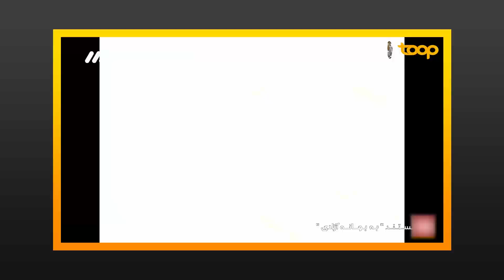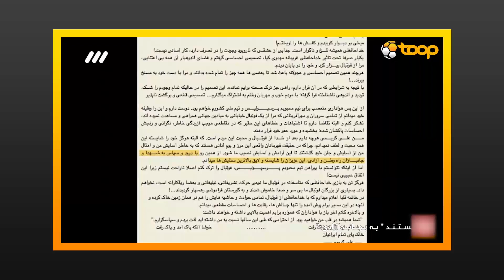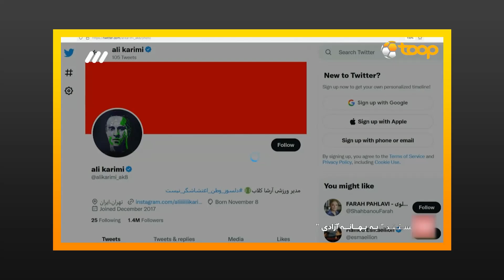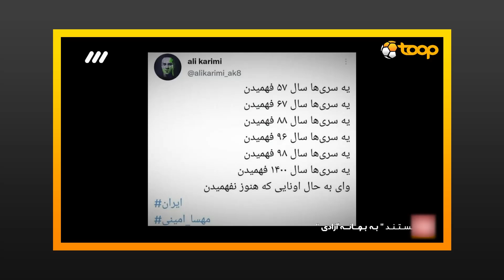⚽️🎤!مستند باورنکردنی صداوسیما علیه علی کریمی با صدای عادل فردوسی پور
مستند باورنکردنی صدا و سیما علیه علی کریمی با استفاده از صدای عادل فردوسی پور که مدت هاست در شبکه سوم سیما شنیده نمی شود

اینستاگرام: Instagram.com/ToopTV
وبسایت: Toop.ir